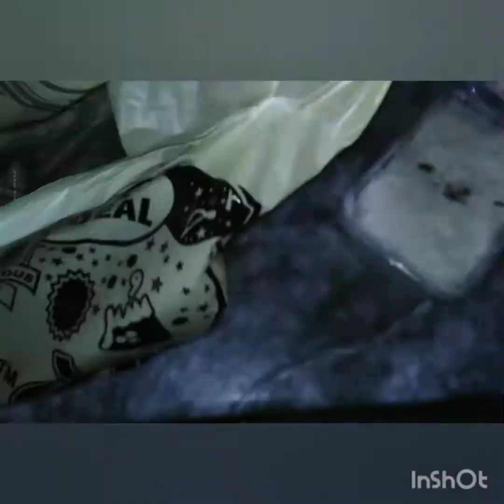Pakistani mom Friday Routine|Egg Mushroom Omelette Recipe